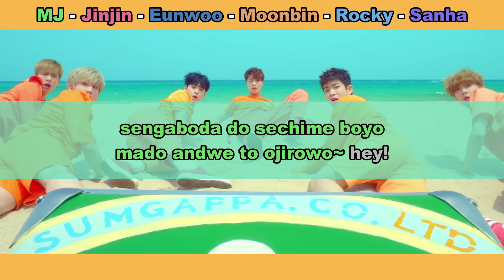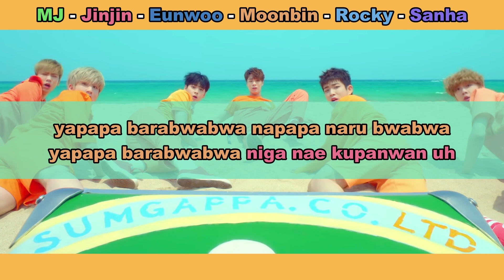Aprenda a cantar ASTRO - BREATHLESS (letra simplificada)